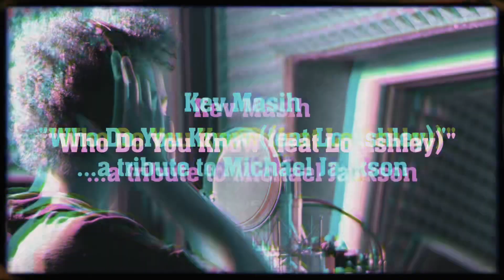Mini-Vid: “Who Do You Know (feat Lo Ashley)”— a licensed Michael Jackson cover song.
Mini-Vid: “Who Do You Know (feat Lo Ashley)”— is a cover/tribute of a posthumously released Michael Jackson song (written in the early 80s).  — streaming at Spotify, Pandora, Apple Music, YouTube, etc.